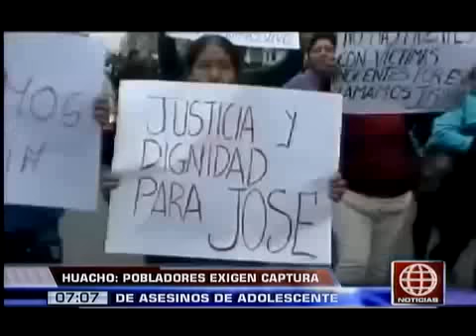HUACHO: Pobladores Exigen Captura De Asesinos De Adolescente.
HUACHO PROTESTA POR MUERTE DE JOVENCITO.
Indignados vecinos en voz a cuello pedían pena de muerte para los asesinos del adolescente, José Armando Gómez Andrés (15), quien fuera apuñalado y finalmente degollado; para luego, su cuerpo ser abandonado en una choza cerca de la laguna La Encantada, en el distrito de Santa María, provincia de Huaura, región Lima.
El plantón de protesta por las calles en la sede policial en el ministerio público y el poder judicial de huacho, decenas de pobladores exigían la inmediata captura de los asesinos del joven asesinado. La victima que presentaba profundos cortes en el estómago y degollado cursaba el tercer año de secundaria en un colegio privado de huacho. el adolescente estaba como desaparecido desde el ultimo martes cuando salió de casa para una reunión con sus compañeros de aula pero sus familiares no volvieron a saber nada más del menor hasta encontrarlo sin vida.
Sus familiares y amigos cargaron su féretro por las calles de huacho, durante el recorrido la multitud pedía pena de muerte para los culpables.
La policía y un equipo especializado en criminalística de huacho no han descartado como móvil  la venganza contra los padres del menor o el actuar criminal de algunos pandilleros que operaban en la zona de san Bartolomé por donde vivía el adolescente.
Tras una misa los restos del joven fueron sepultados en el cementerio general de huacho en medio de conmovedoras escenas y el llanto de sus familiares para que le crimen no quede impune.